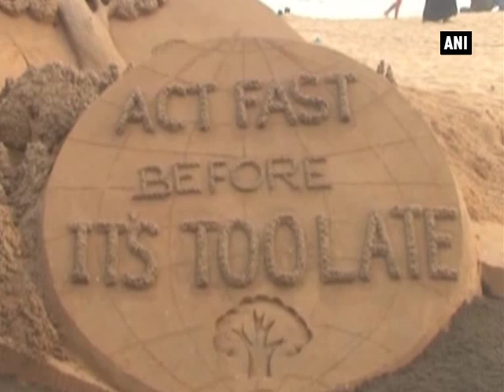Artist Sudarsan Pattnaik carves sand sculpture on global warming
Puri, May 27 (ANI): Indian artist Sudarsan Pattnaik carved a sand sculpture in Puri city focusing on the issue of global warming. Global warming is to be blamed for extreme hot days and almost a fifth of heavy downpours, according to a scientific study that gives new evidence of how rising man-made greenhouse gases are skewing the weather. The artist created a sculpture with the message ‘Act fast before it’s too late’. Pattnaik used about four tonnes of sand to create five feet high sand sculpture on the Puri beach to create awareness about global warming and said the soaring heat has killed more than 850 people in India. The sand sculpture showed two parts - one side a green earth and the other side a burning earth through a human face. As tourists surrounded the sand art, they held placards reading “clean air is my right” and encouraged people to go green with the use of bicycles. Scientists say India is likely to be hit hard by global warming. It is already one of the most disaster-prone nations in the world and many of its 1.2 billion people live in areas vulnerable to hazards such as floods, cyclones and droughts.